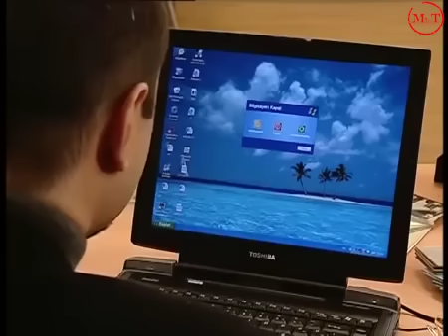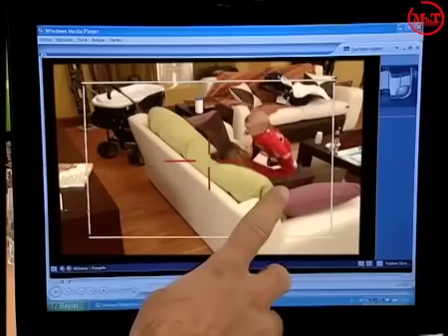Selami Yanlış Anlıyor (Çocuklar Duymasın 3.Sezon 15.Bölüm)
Oyuncular:
Taş Fırın Haluk: Tamer Karadağlı  //  Meltem: Pınar Altuğ Atacan  // Emre: Furkan Kızılay  // Duygu: Ayşecan Tatari  // Selami: Özgür Ozan  // Gönül: Zeyno Günenç  // Emine: Melek Şahin  // Hüseyin: Alpaslan Özmol  // Şükrü: Şükrü Koruyucu  // Engin: Vatan Şaşmaz  // Selçuk Bey: Mehmet Auf  // Müsteşar Kemal: Ferdi Akarnur  // Müzeyyen Hanım: Ayşen Tekin  // Fıs Fıs İsmail: Süleyman Yağcı